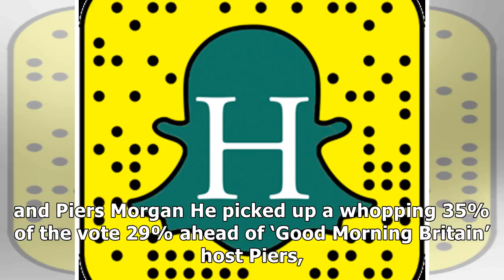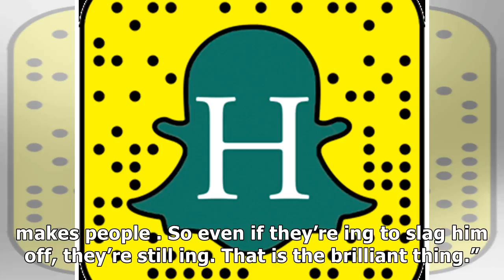Eamonn holmes beats piers morgan to be named uk's favourite breakfast tv presenter